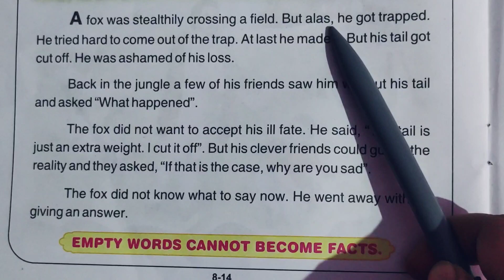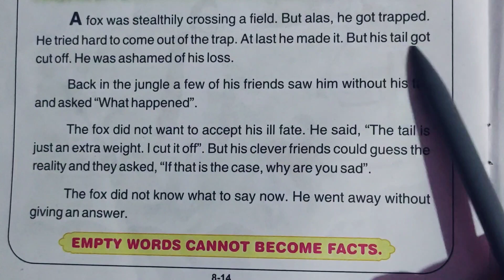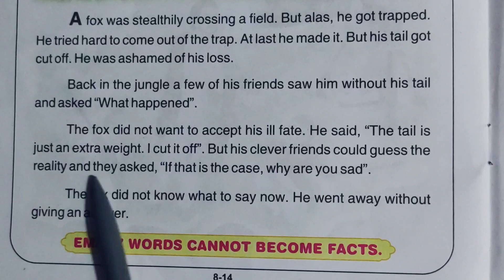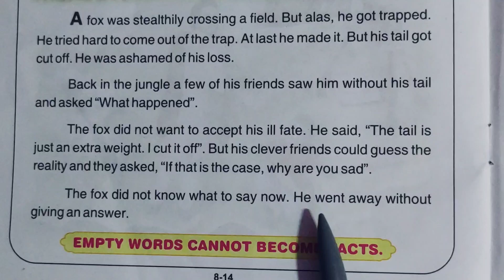The Fox Without a Tail Reading English Story |बिना पूँछ वाली लाेमडी की कहानी English me padhna sikhe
Description:
Join us in the enchanting world of "The Fox Without a Tail," a whimsical story that unfolds a delightful journey of self-discovery and acceptance. This story reading video is designed for children, offering both entertainment and valuable moral lessons. Follow the adventures of the fox as it learns important life lessons and embraces its uniqueness. Watch now for an engaging reading experience that captivates young minds and imparts timeless wisdom.

हमारे साथ चलिए "बिना सुंदरी की लालची लोमड़ी" के यहाँ, एक ऐसी कहानी जो स्वयं को खोजने और स्वीकृति का एक मनोहर सफर दिखाती है। यह स्टोरी रीडिंग वीडियो बच्चों के लिए डिज़ाइन किया गया है, जो मनोरंजन और मौलिक नैतिक शिक्षा दोनों प्रदान करता है। लोमड़ी के साथ उसके अनूठेपन की यात्रा का पालन करें और उसकी अनूठीता को ग्रहण करें। अब देखें एक जोड़ी रीडिंग अनुभव के लिए जो छोटे दिलों को बेहद प्रभावित करेगा और समय की अज्ञात ज्ञान को प्रदान करेगा।

बिना सुंदरी की लालची लोमड़ी, कहानी सुनना, बच्चों की कहानी, नैतिक शिक्षा, बच्चों का मनोरंजन, अद्भुत लोमड़ी कहानी, जीवन के मौल्य, शिक्षाप्रद कहानी, लोमड़ी का विकास, बच्चों का मनोरंजन, छोटी कहानी पढ़ाई।